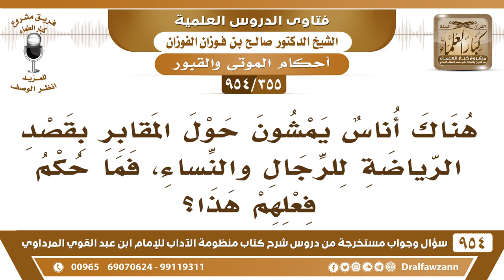[355 -954] هناك أُناس يمشون حول المقابر بقصد الرِّياضة للرجال والنساء، فما حكم فعلهم هذا؟ - الفوزان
-[355 /954] السؤال: هناك أُناس يمشون حول المَقابر بقصد الرِّياضة للرجال والنساء، فما حكم فعلهم هذا؟
الجواب: يعني من خارج سور المقبرة؟ لا بأس في ذلك، لأن خارج سور المقبرة ليس من المقبرة فلا مانع من ذلك، إلا أن كان أحد يخشى أنه طواف بالقبور، ولكن هذا بعيد أنه يكون من الطواف بالقبور.
للاشتراك في قناة الشيخ صالح الفوزان
سؤال وجواب من شرح منظومة الآداب ( 945 ) مقطع

للاستفسار والإقتراحات والدعم
رئيس الفريق
لمشروع كبار العلماء